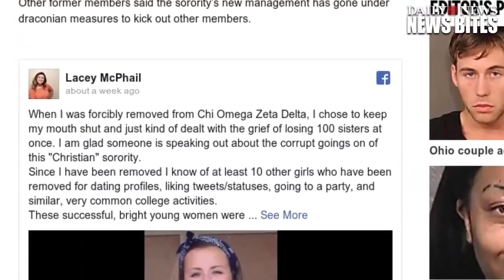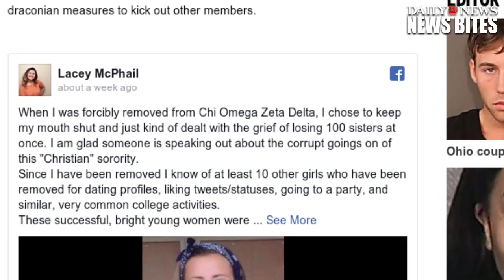Chi Omega Sorority Sister Kicked Out After 'Tinder Profile' Photo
Shannon Workman, 20, a student at the University of Nebraska Omaha, posted photo on her Tinder profile in August. Photo showed her standing next to two .